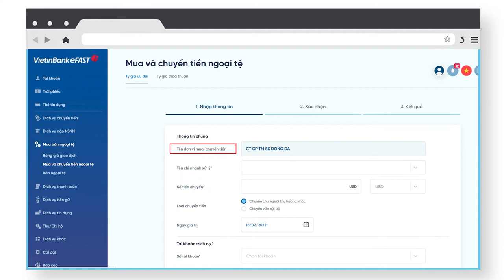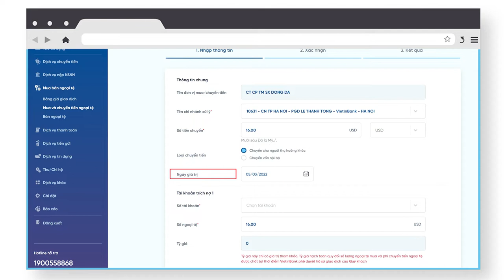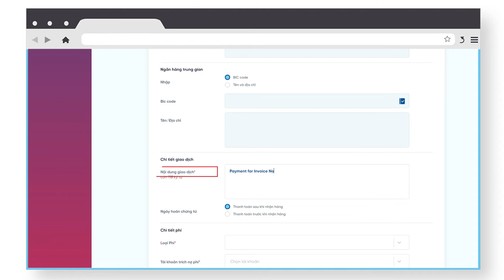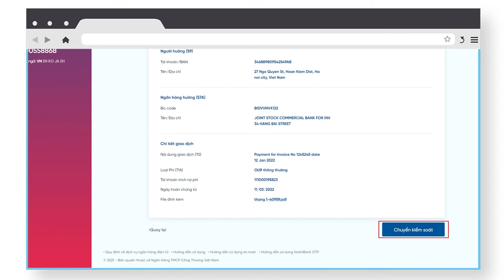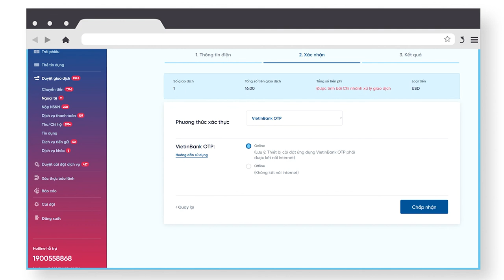VietinBank eFAST: Hướng dẫn mua ngoại tệ và chuyển tiền ngoại tệ trên eFAST